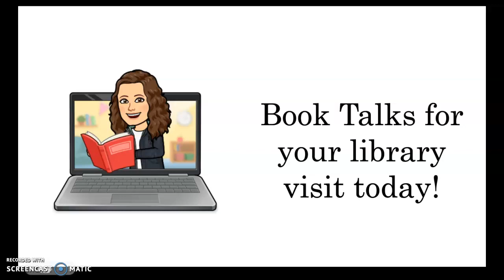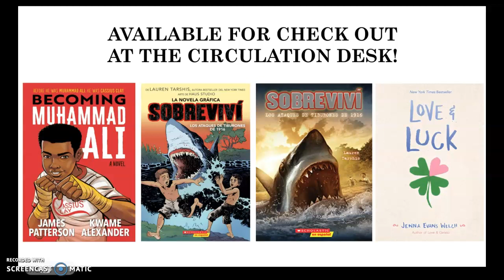Zito 6.1 2/11/2022